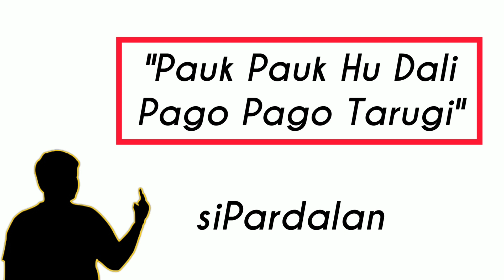Detik-detik Jokowi Hadir Ke Acara F1 PowerBoat di Balige